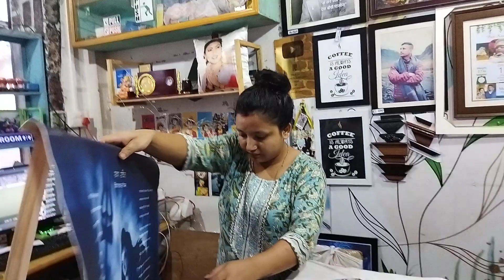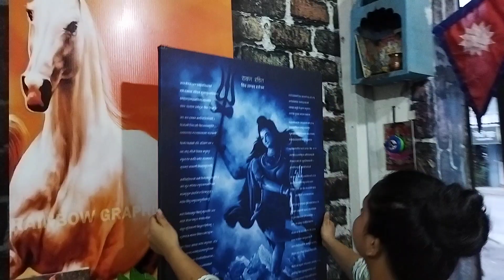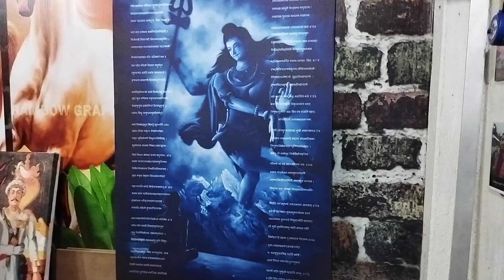Shiva tandav stotram canvas stretched in a wooden frame.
3 feet X 2 feet cotton Canvas print